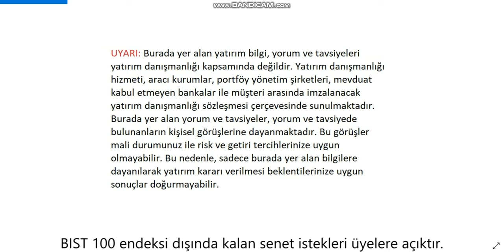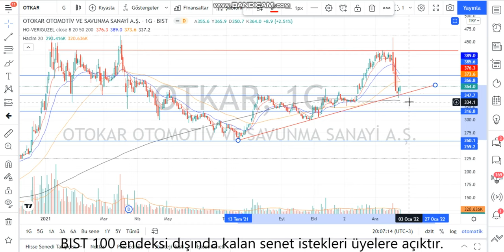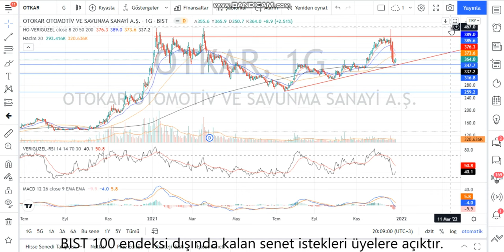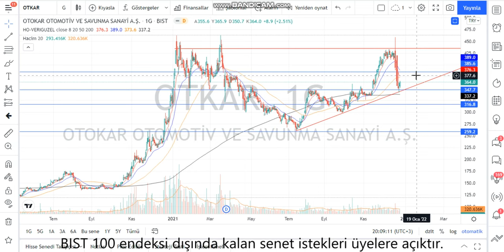OTKAR Teknik Analiz ve Hisse Yorumu 24 Ara 21